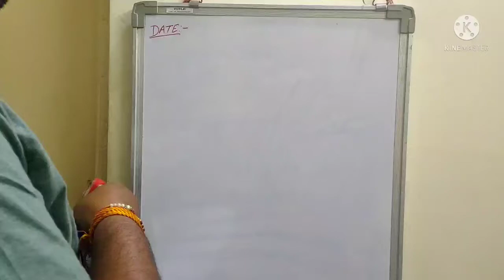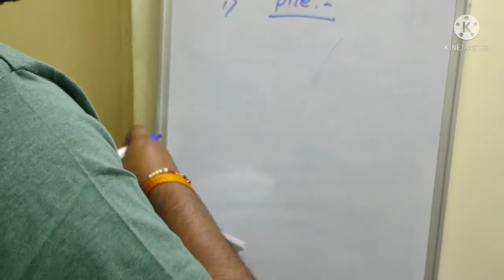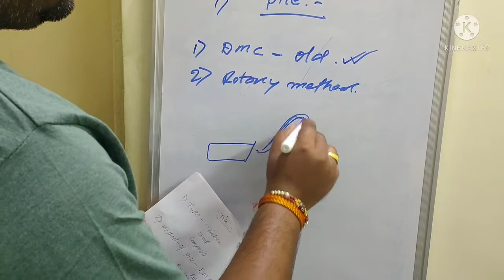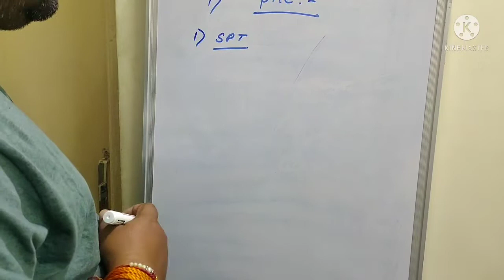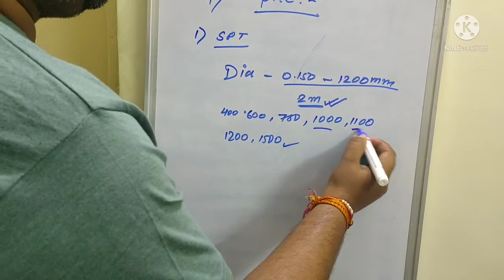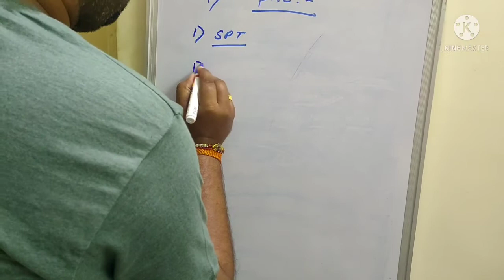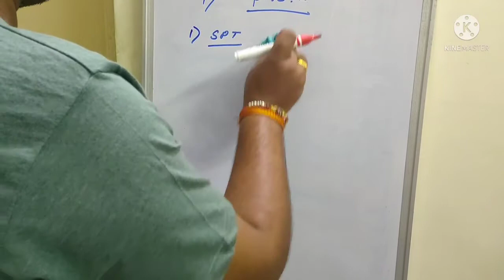Piling at Site,